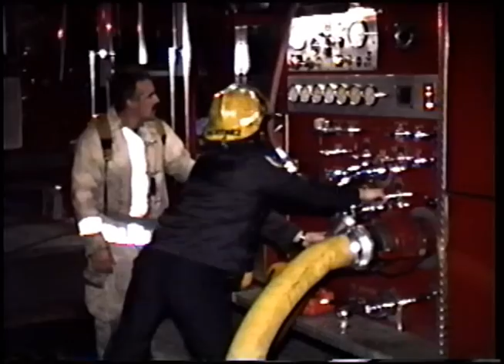1988 space heater fatal fire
This video has the newscasts where the Tampa Fire Marshals Office cautioned folks about space heater fire dangers.  The press conference was held due to a fatal fire attributed to a space heater.  The raw video from the fatal fire is shown after the press conference.